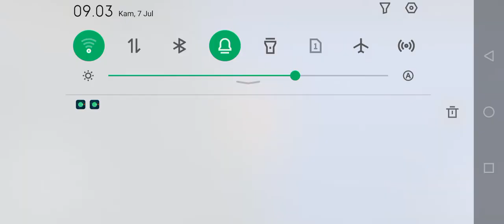Makin besar - Tasty blue Part 2